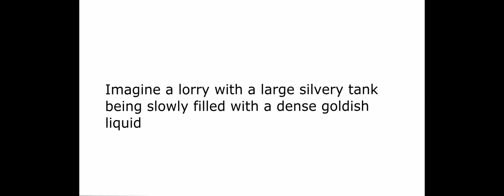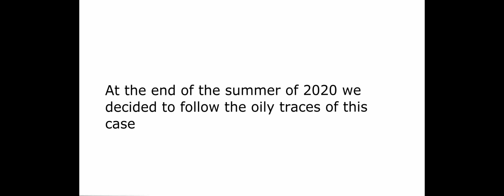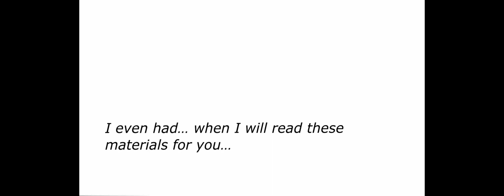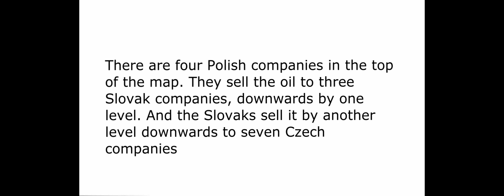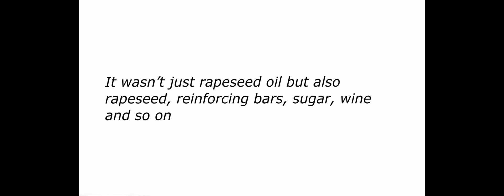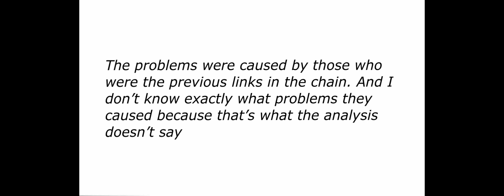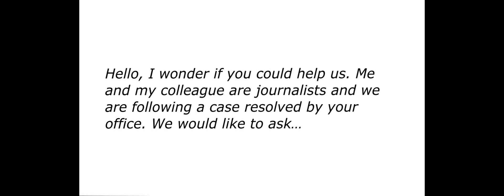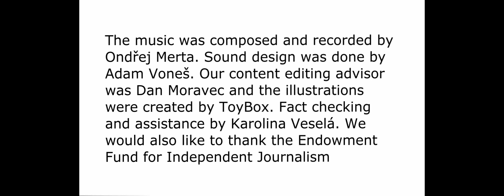Operation Oil ep1 subtitles final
Operation Oil is a journalistic investigative series by Zuzana Vlasata and Brit Jensen for the Czech paper, Denik Referendum. Originally, it went out in September 2021 as a podcast (see all episodes Police Operation of the Year is the first out of four episodes. It was chosen as a finalist at Prix Europe's Current Affairs category in October 2022.

Case description:

Miroslav Trávníček was a trader with agricultural commodities in Svitavy, a small town in the Eastern part of the Czech Republic. He traded wheat, soy, peas etc. When he extended his business to rapeseed oil, however, things took a bad turn. Less than a year later he was behind bars accused of being the mastermind behind a VAT carousel, a fraud worth 40 mio. Crowns.
The police operation that cracked down on Trávníček in 2016 was called "Operation Oil." That same year, the team behind it received an award. Trávníček, however, claims innocence. Investigative reporters Zuzana Vlasatá and Brit Jensen spent a year digging into the case and present their findings in this 4-part podcast: Mr. Trávníček did not organize the tax carousel, neither did he enrich himself with VAT money. The police file and court materials contain traces of those who might be the true culprits: A complex international network of recurrent tax fraudsters. However, the actual criminals are not being perpetrated.